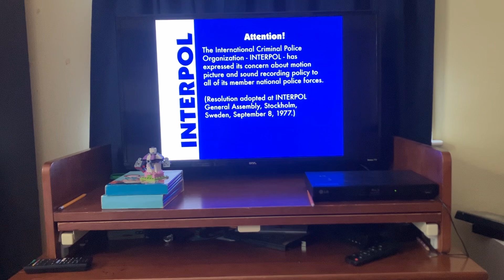Opening to Hit entertainment children favorites Christmas Teasure 2004 DVD